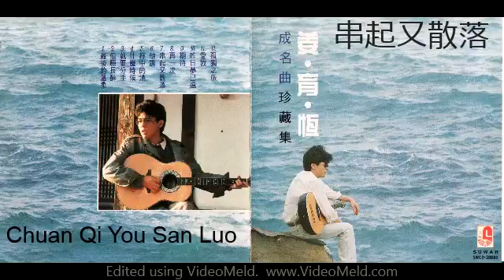Chuan Qi You San Luo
姜育恆 - 串起又散落 Strung and scattered (short version)
arranger : Alex Foong